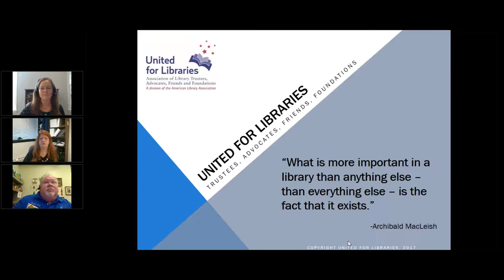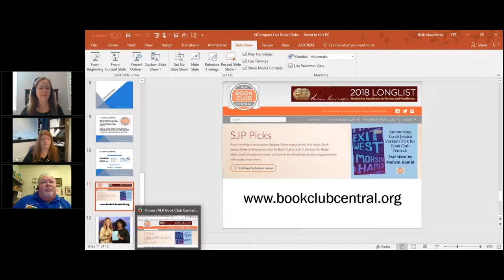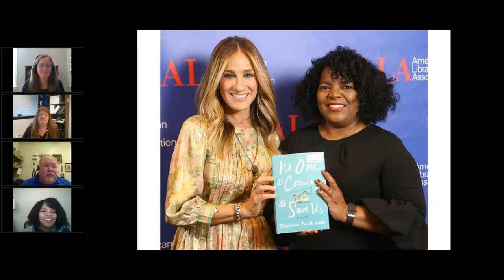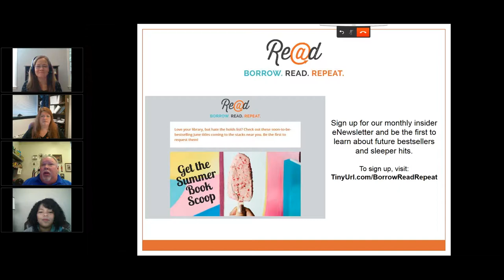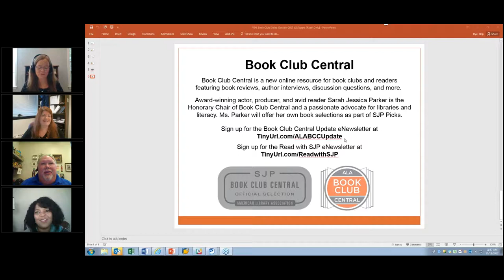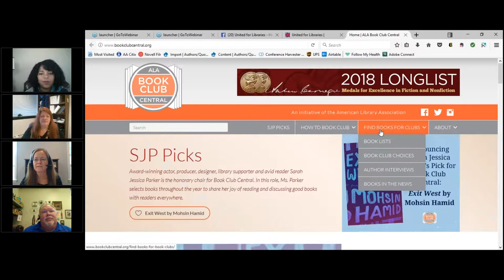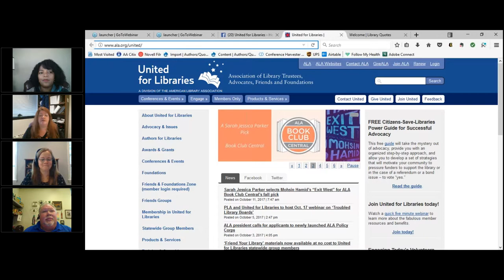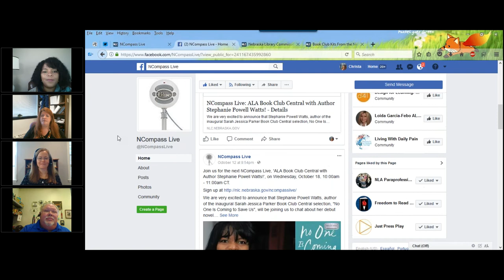NCompass Live: ALA Book Club Central with Author Stephanie Powell Watts!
We are very excited to announce that Stephanie Powell Watts, author of the inaugural Sarah Jessica Parker Book Club Central selection, "No One Is Coming to Save Us", will be joining us to chat about her debut novel.

In addition, United for Libraries President Elect Skip Dye, VP, library marketing and digital sales at Penguin Random House, will discuss Sarah Jessica Parker’s most recent Book Club Central pick, "Exit West" by Mohsin Hamid, and resources for book clubs. Jennifer Hart, SVP, Associate Publisher and Group Marketing Director of William Morrow, will also be joining us to discuss Book Club Girl and the resources available through that program.

The American Library Association (ALA) launched Book Club Central at the ALA Annual Conference in Chicago this summer with the website and Honorary Chair Sarah Jessica Parker’s first selection.

Book Club Central is a place for author interviews, book recommendations and reviews, as well as discussion questions and information on how to start and moderate a book club.